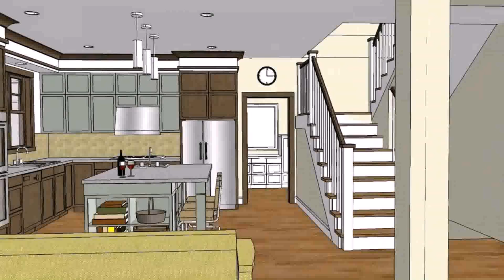Small Bungalow House Design With Floor Plan Philippines